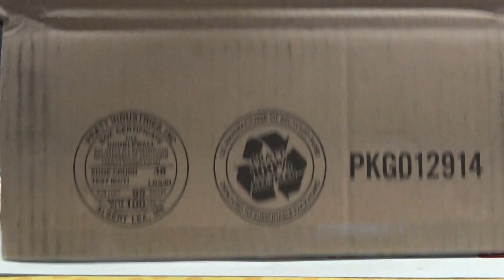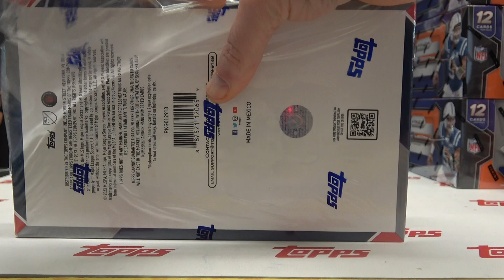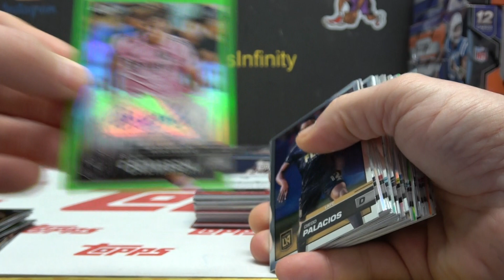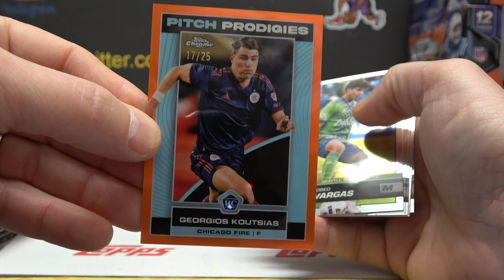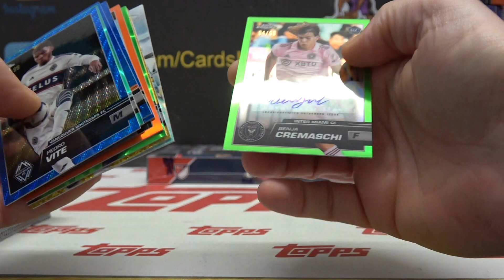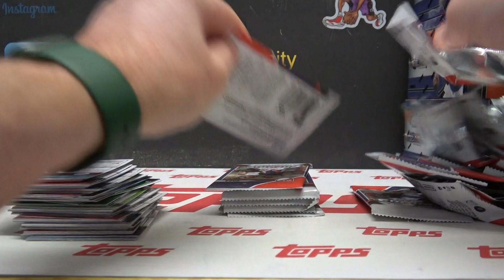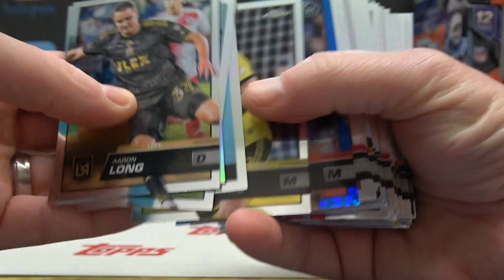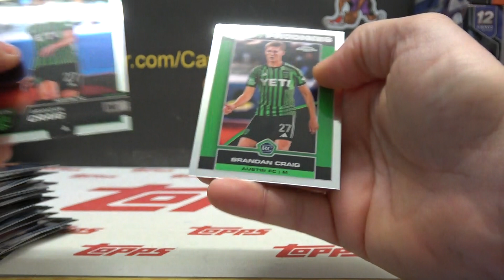Derrick's 2023 Topps Chrome MLS Soccer 2 Box Break